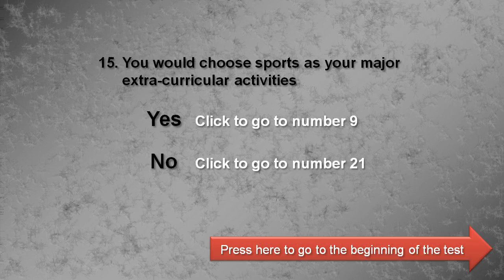15 You would choose sports as your major extra-curricular activities